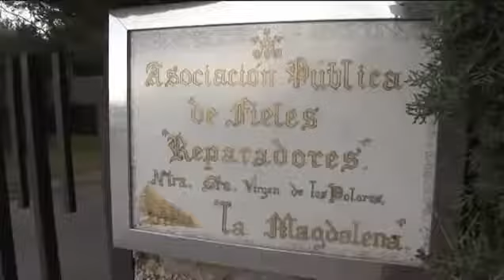La Obra de El Escorial Visita del Cardenal y aprobaciones Eclesiales Apariciones del Escorial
La Obra de El Escorial Visita del Cardenal Ángel Suquía Goicoechea y aprobaciones Eclesiales Apariciones del Escorial